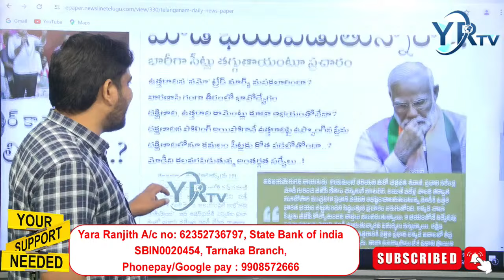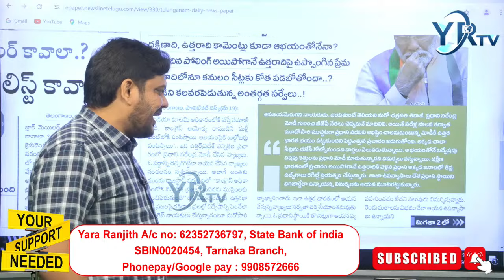కేంద్రంలో బీజేపీ కష్టమే మోడీ అవుట్ ...? కొత్త పీఎం ఎవరు...?YR TV Telugu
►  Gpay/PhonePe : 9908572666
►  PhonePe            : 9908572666